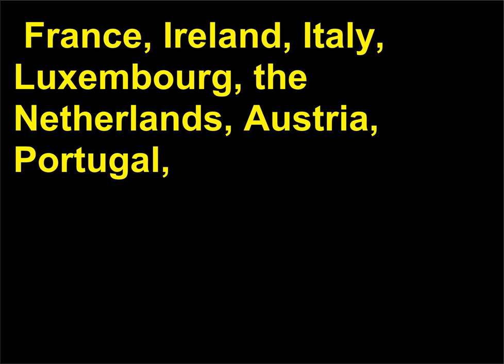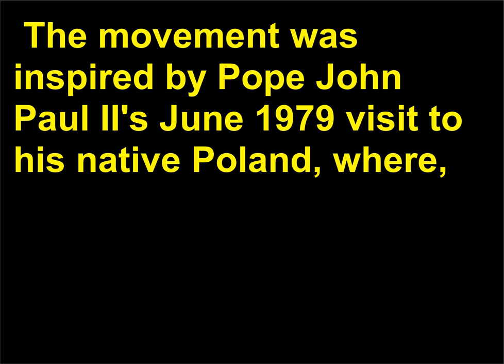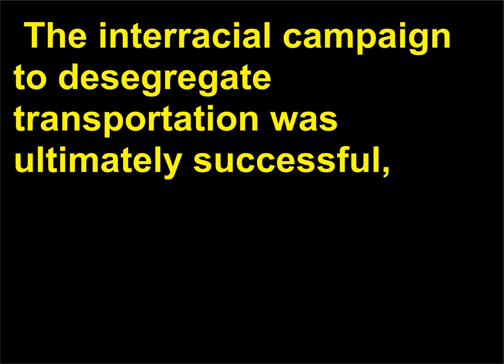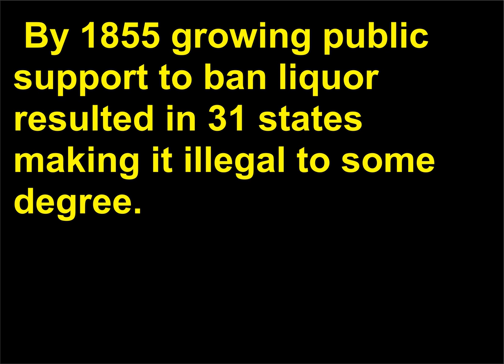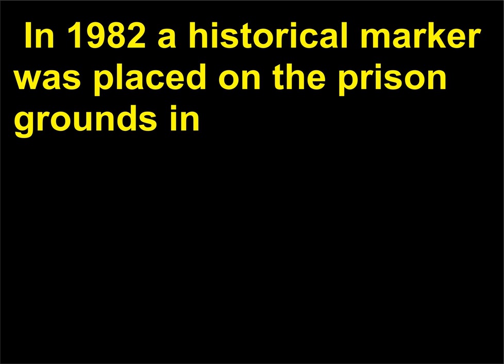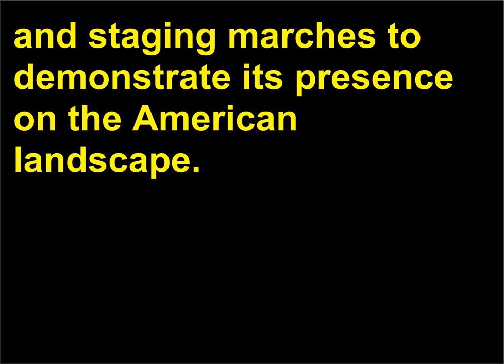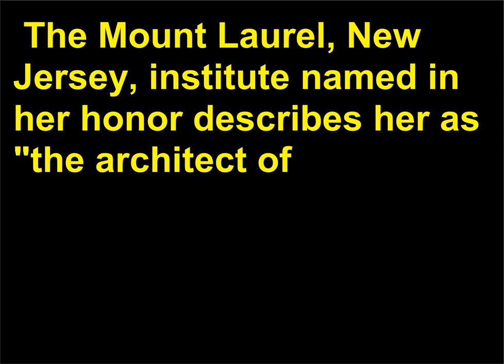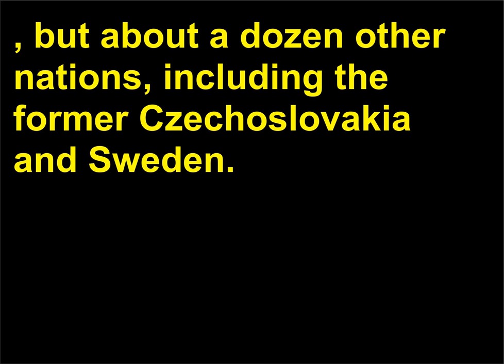Intrebari Istorie 84